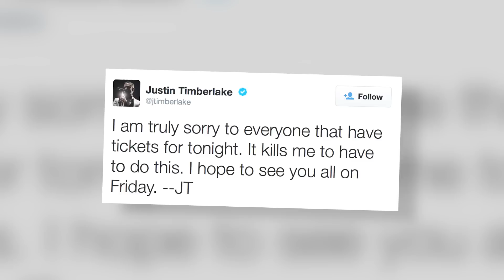Apologetic Justin Timberlake Cancels Show For Health Reasons | Splash News TV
Justin Timberlake regretfully cancelled then rescheduled his New York City show for health reasons, then apologizes to fans for the inconvenience.